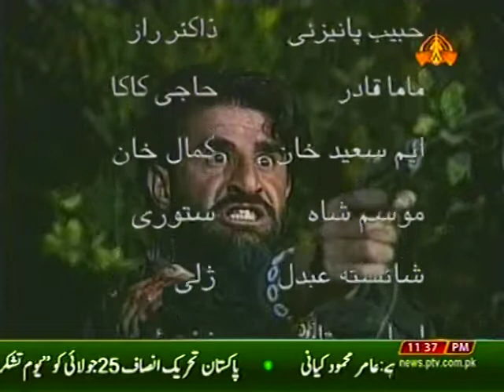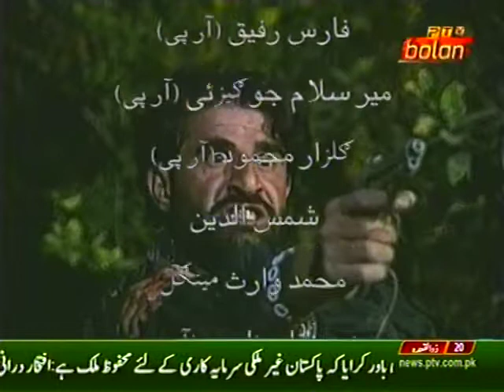BIA KADI BAREZHI Episode 9 Pashto Drama Serial PTV Bolan PTV National